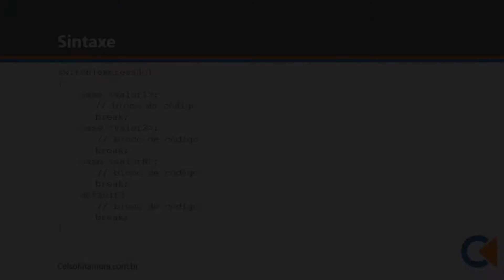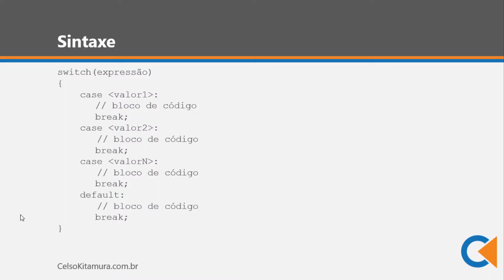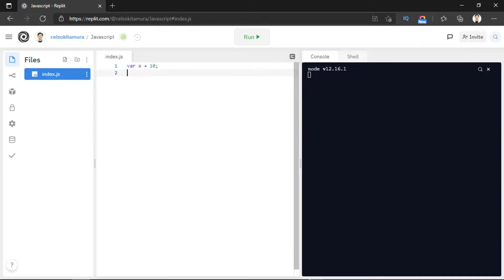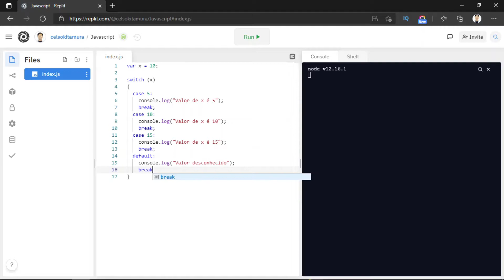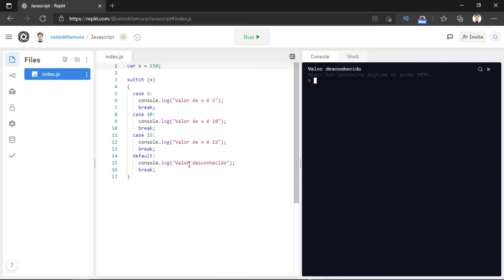Switch Case - Estrutura De Decisão Em Javascript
Vamos ver mais uma estrutura de decisão em Javascript?

Nesse vídeo eu vou te mostrar uma outra estrutura de decisão em Javascript, o switch case.

Vamos conversar sobre uma estrutura de decisão para deixar o código mais simples de entender.

- Switch Case – Estruturas De Decisão Em Javascript

Switch case é uma outra estrutura de decisão disponível no Javascript que avalia uma condição como o if else, com a diferença de deixar o programa mais simples e fácil de entender.

É usado quando precisamos de múltiplas condições if else em um programa. Ele também inclui um valor padrão, que é utilizado quando o resultado não está previsto em nenhuma das condições.

- Sintaxe

switch(expressão)
    case [valor1]
        // bloco de código
        break;
    case [valor2]
        // bloco de código
        break;
    case [valorN]
        // bloco de código
        break;
    default
        // bloco de código
        break;

Conforme a sintaxe acima, a instrução switch contém uma expressão entre parênteses.

Ele também inclui vários cases, onde cada case representa um determinado valor literal.

Os cases dentro do switch são separados pela palavra-chave break, que interrompe a execução de um case particular.

Além disso, o switch pode incluir uma declaração default (padrão) a ser executado se nenhum valor case satisfaça a expressão.

- Vamos Ver Um Exemplo?

var x = 10;

switch (x)
    case 5:
        console.log("Valor de x é 5.");
        break;
    case 10:
        console.log("Valor de x é 10.");
        break;
    case 15:
        console.log("Valor de x é 15.");
        break;
    default:
        console.log("Valor desconhecido.");
        break;

- Desafio

Construa um programa onde o usuário entrará com um mês entre 1 e 12.

Utilizando o switch case, a estrutura de decisão que acabamos de ver, imprima na tela uma mensagem informando a qual mês do ano aquele valor corresponde.

Por exemplo, se o usuário digitar o número 2, imprima na tela “Fevereiro”. E assim por diante.

Utilize o default para tratar os casos em que o usuário digitar um valor fora do intervalo.

- Palavras Finais

Neste artigo que você aprendeu a estrutura switch case e sua diferença de estruturas if else.

Você também aprendeu a usar o switch case em programas Javascript.

Lembrando que esta estrutura não existe no Python, então não teremos um vídeo equivalente nesta linguagem.

E por hoje é só!

E se você quiser aprender mais sobre programação, continue me acompanhando!

Não se esqueça de ativar as notificações para receber um aviso quando novos vídeos forem publicados.

Me acompanhe aqui ⤵⤵